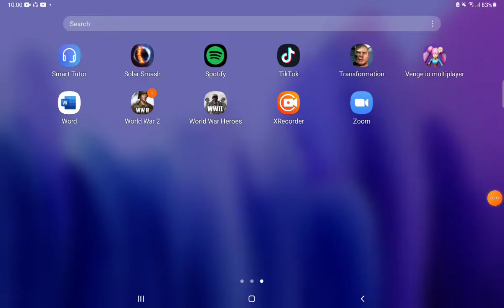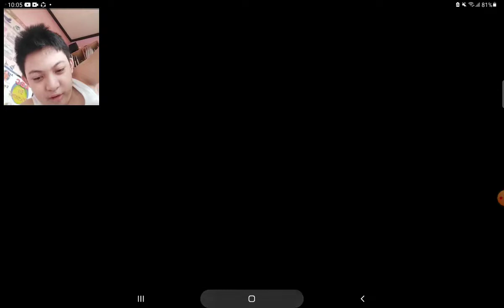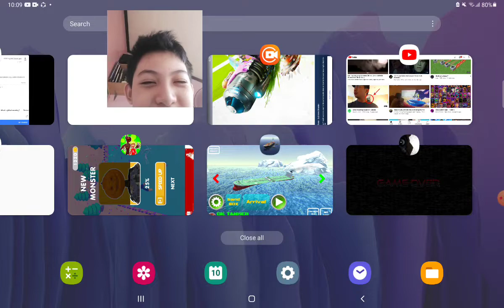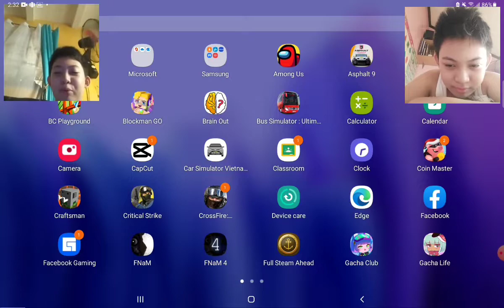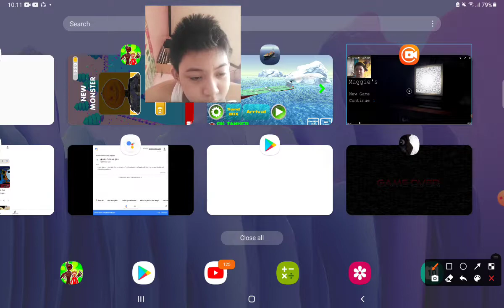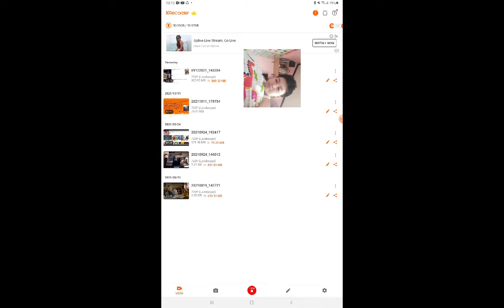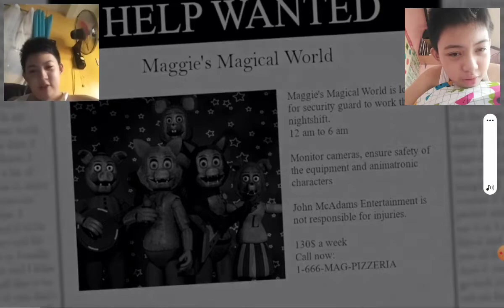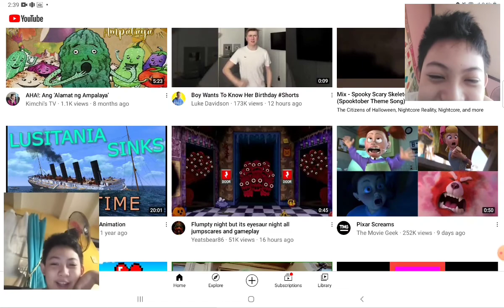five nights at maggie's reboot part 2